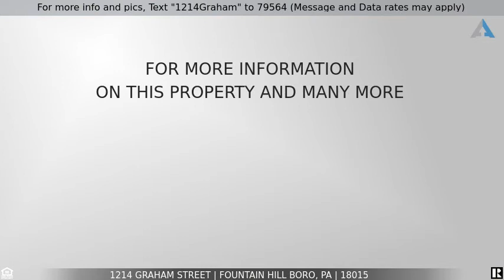Priced at $185,000 - 1214 Graham Street, Fountain Hill Boro, PA 18015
For more info and pics, Text "1214Graham" to 79564 (Message and Data rates may apply)
Bethlehem School District

Wonderful 3 bedroom, 1.5 bathroom home located in nice quiet area in Fountain Hill Boro. The entry way greets you with  hardwood flooring, a large storage/coat closet, a modern half bath, with the kitchen on the right.  Relax or hang out in the voluminous living / dining area featuring a glass sliding door to the fenced in backyard, new patio, and storage shed. Off the living room is staircase to the full basement with concrete floors, and laundry area. Walking up the stairs to 3 bedrooms all with sliding closets and the master featuring 2 windows and separate entrance to the full bath. Live close to hospitals, churches, restaurants, golf courses, Fountain Hill Elementary School, Lehigh University, Arts and Education Centers, Bethlehem Steel Stacks, Lehigh River and more! Don't miss your chance to make this your home. Schedule a showing today!